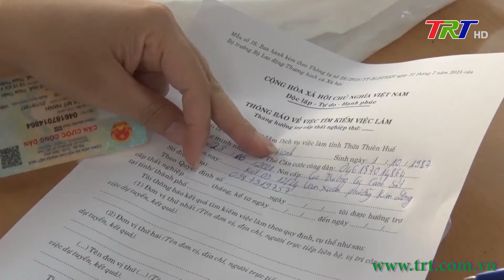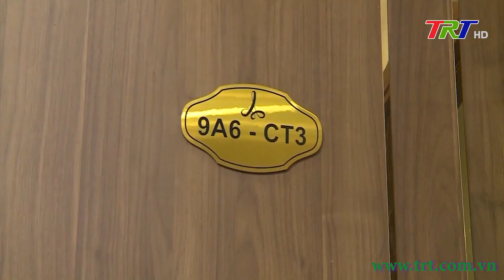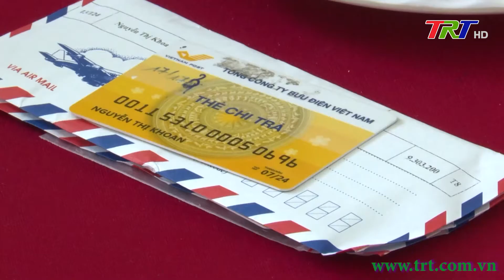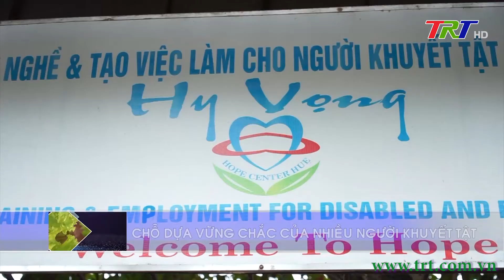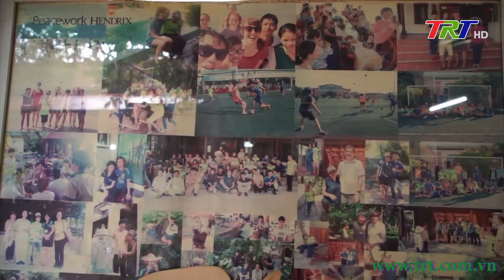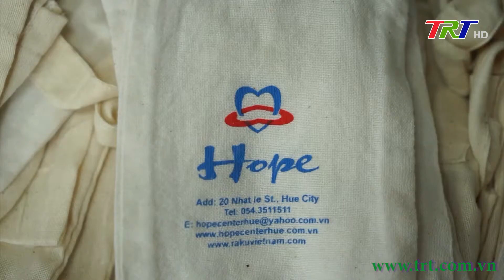Lao động & Xã hội (22/8/2023)